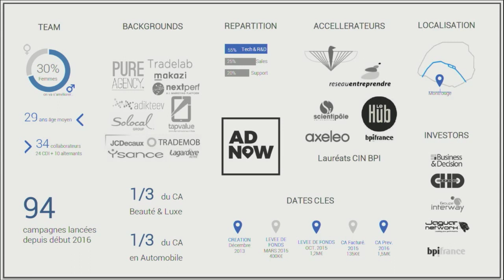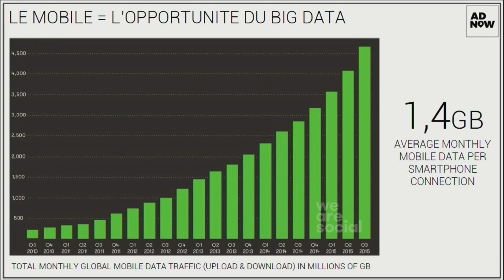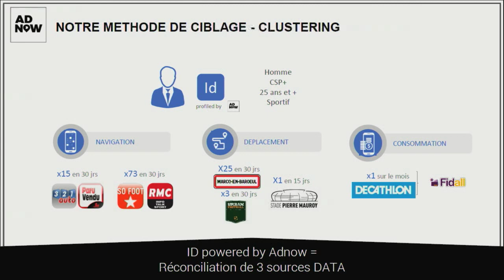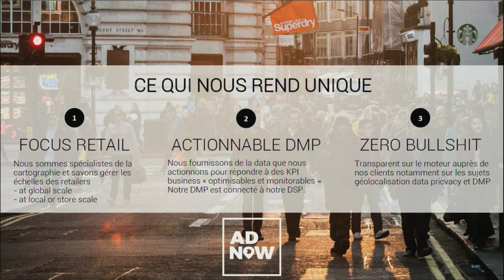ETDS16 : Demo Day partners : ADNOW